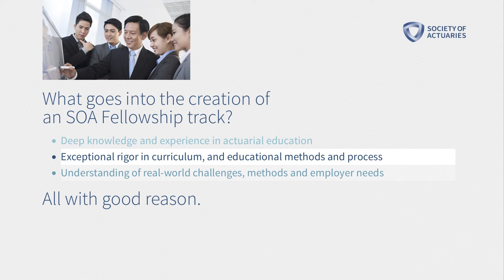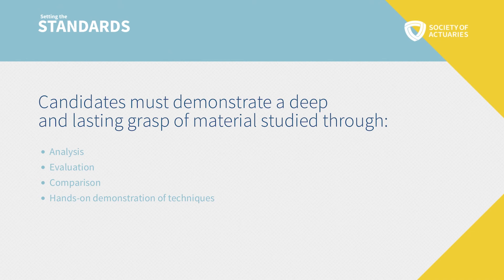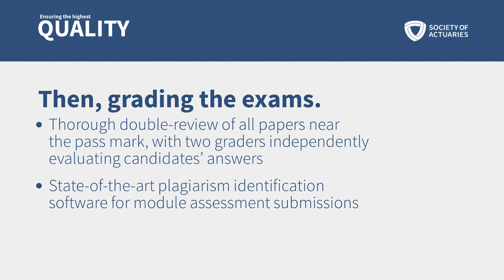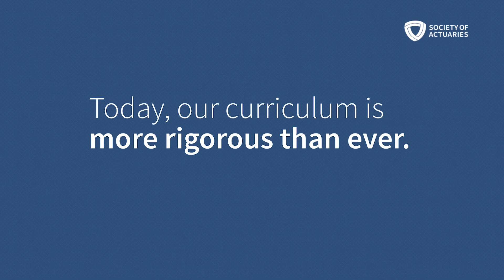The SOA Fellowship Educational Blueprint: Quality & Rigor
Go behind the scenes into the creation of an SOA Fellowship track.